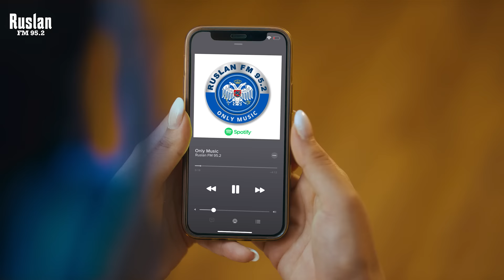Ruslan FM 95.2 | It's Music, Only Music !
Tune into Ruslan FM 95.2 and vibe with musical rhythms from an early morning jog to a late-night bash.